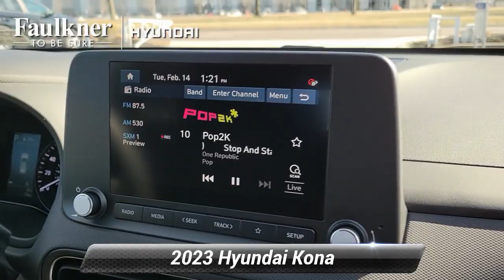New 2023 Hyundai Kona SEL, Philadelphia, PA PU996567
[RLVID:6644:bdea5d07803e7cb0:4d6c5b17e5fbeca3:1]